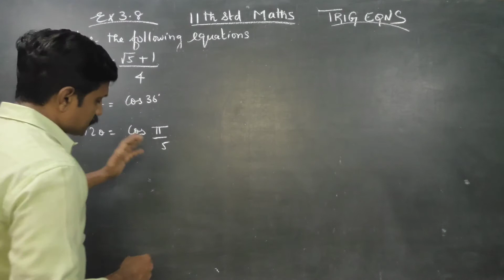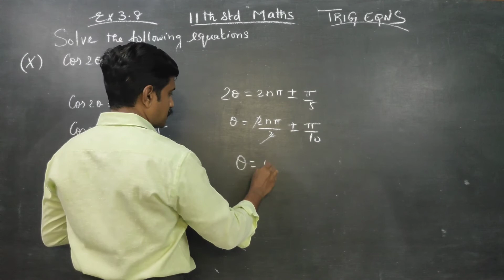11th Std Maths Ex.3.8(3)(x) Solve the following Equation cos2A = (√5+1)/4